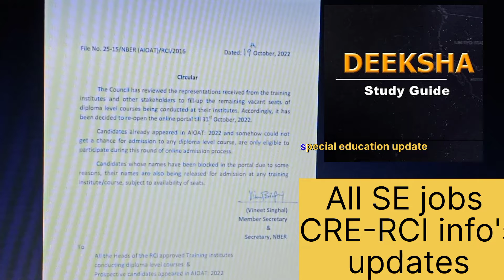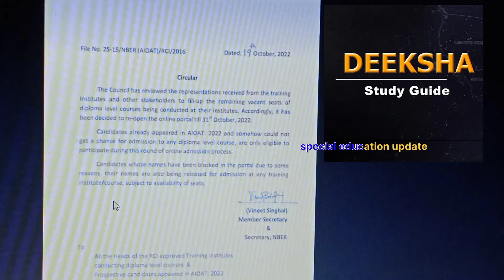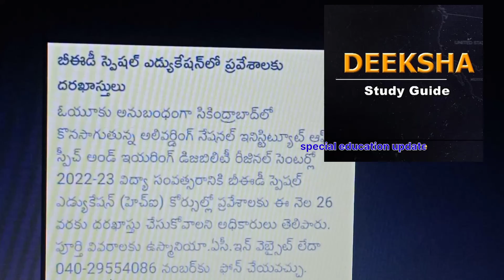RCI Aioat applications_Diploma level courses_admissions_reopen portal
@DeekshastudyguideAdmission for diploma level course for the academic session 2022-23 through AIOAT.